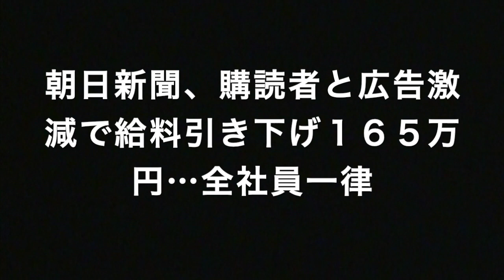朝日新聞、購読者と広告激減で給料引き下げ165万円…全社員一律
この話題についてコメント欄にあなたの意見をぶつけて下さい!

元週刊文春編集長
花田紀凱

朝日新聞労働組合副委員長が自殺した。会社側との賃下げの交渉で、最終的に、会社側の主張する一律165万円の賃下げを認める方向になった。

独自の視点で解説します。